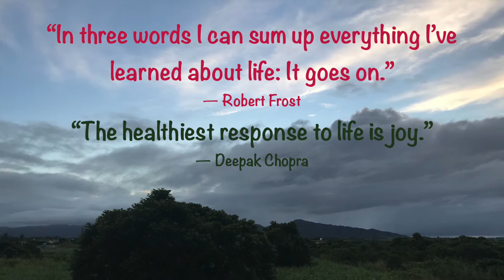Sunrise Time-lapse 160820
Location:  MAURITIUS